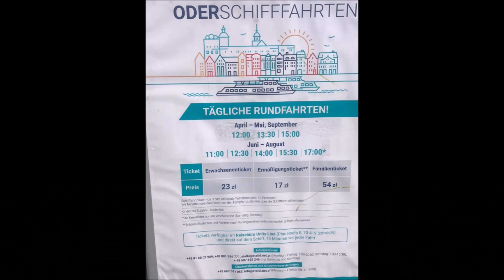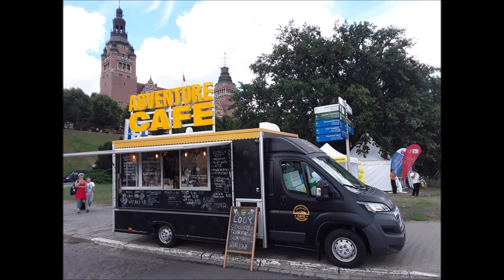der Hafen von Stettin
In diesem Video stellen wir euch den Hafen von Stettin vor.
Kirmes, Fahrgeschäfte, Food Trucks und die Hafenrundfahrt.
Viele kleine Videos und Bilder sind vorhanden.

Stettin ist mehr als nur eine Stadt, in Stettin könnt ihr so viel erleben.

Bei den Veranstaltungen die im Sommer fast wöchentlich sind könnt ihr an verschiedenen Ständen hausgemachtes Brot und Wurst kaufen, natürlich auch eine Menge an Obst und Gemüse.
Was ich euch empfehlen kann sind Eier und selbstgemachter Honig zu kaufen.

Ihr könnt aber auch einfach nur spazieren gehen und an einem der vielen Kaffee Ständen einen guten polnischen Kaffee oder etwas anderes genießen.

Auch gibt es dort direkt zwei Restaurants, diese ich euch im nächsten Video vorstelle.